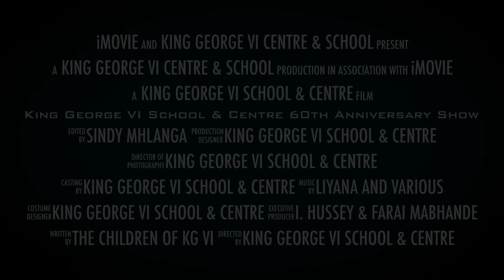Teaser for the Grand Finale Show on Friday 21 July 2017